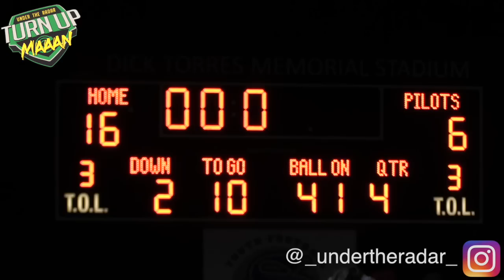🔥🔥 12u Inglewood Chargers vs Irvine Chargers | SYFL Playoffs 2018